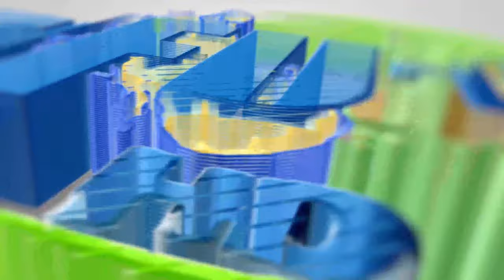NINI KILITOKEA MAKAMO ANAPOREJESHA FOMU? HUTAAMINI ULINGANISHO NA REKODI YA BABU DUNI!